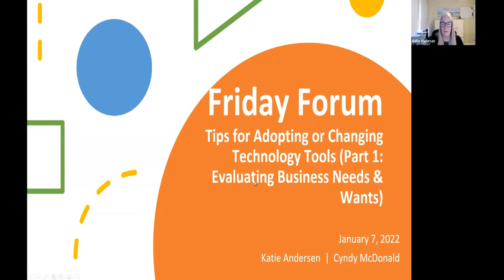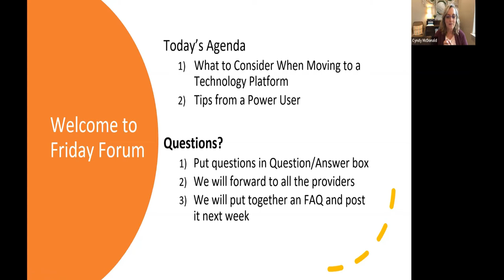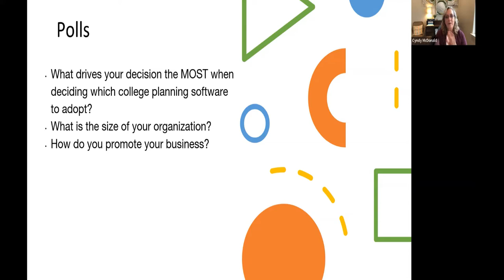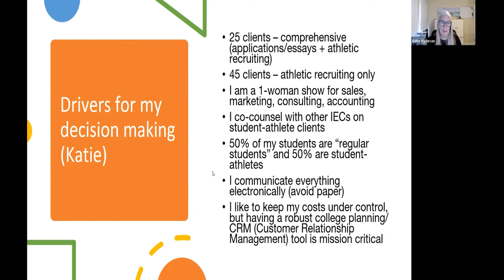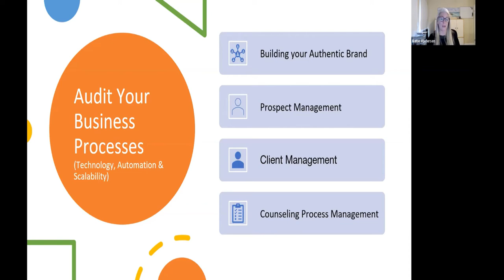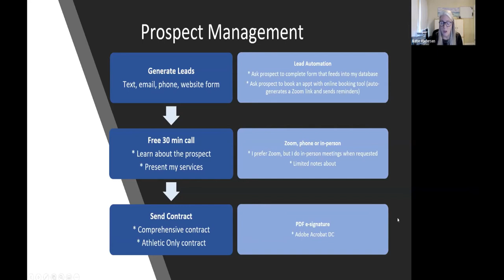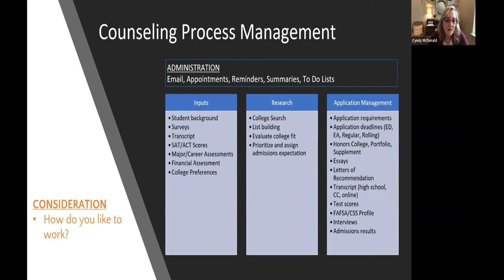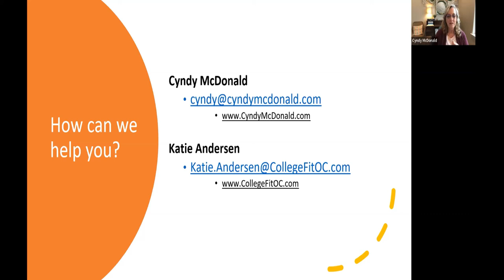Business Management: Tips for Adopting or Changing Technology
For most people, choosing a new technology ranks right up there with getting a tooth pulled. It is not fun. How do you set up your criteria? How do you narrow the choices? How do you know you made the right choice? These and other questions will be addressed in this session by Cyndy McDonald and Katie Andersen, two technology geeks.  Recorded 1/7/2022